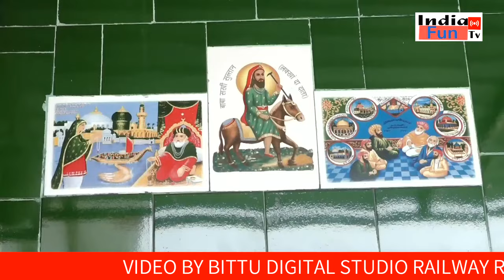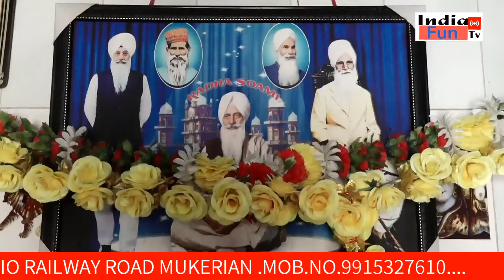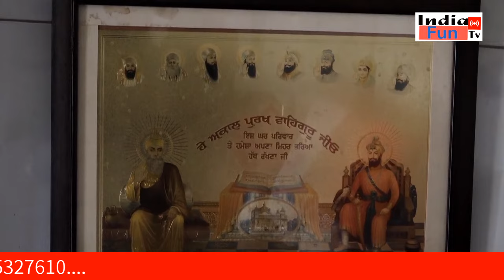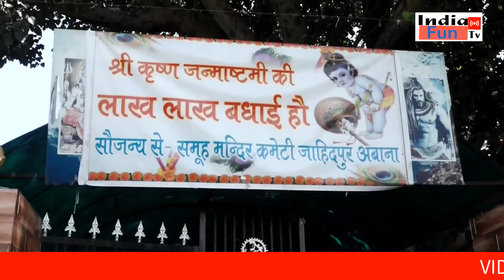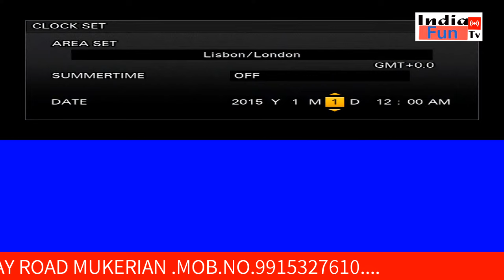🔴SALANA CHINJ MELA ZAHIDPUR AWANA (MUKERIAN) 9-9-2023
Live Telecast From Bittu Digital Studio Railway Road Mukerian M.99153-27610
India Fun Tv .in.com, India Web Tv.